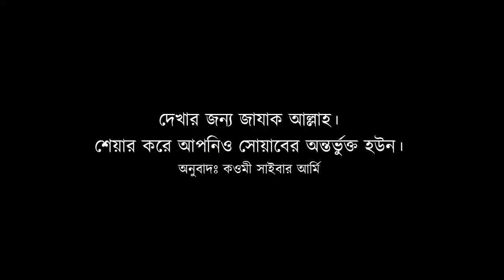এখনো কি সময় হয়নি ? শেখ নায়েফ আল সাহাফি